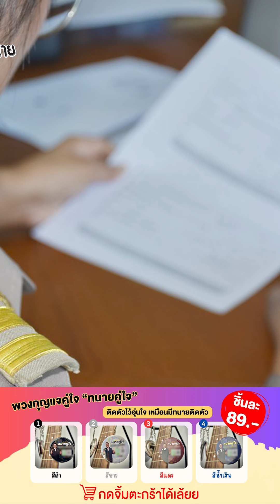ทะเบียนบ้านไม่มี "เจ้าบ้าน" ได้ไหม แล้วจะติดต่อราชการได้หรือไม่!?